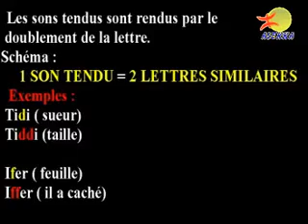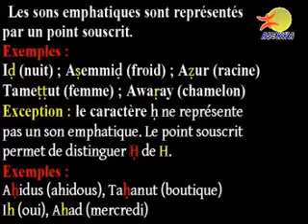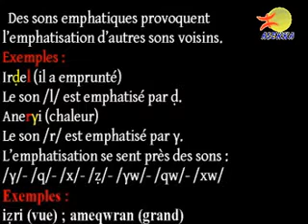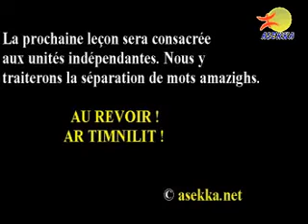Learne Tamazight Language